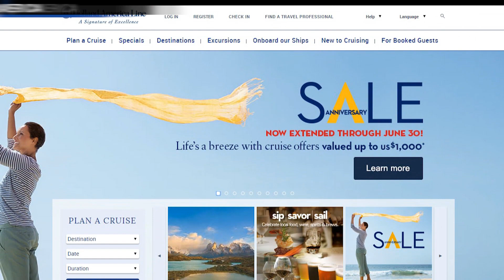Ofiara brutalnego gwałtu na statku wycieczkowym chce 400 milionów odszkodowania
Kobieta, która została mocno pobita i zgwałcona przez jednego z członków załogi liniowca Holland America, pozywa tą firmę na 400 milionów dolarów za to, że nie nikt jej nie obronił.
Ketut Pujayasa zaatakował kobietę 13 lutego 2014 roku w jej pokoju około północy.
Uderzył ją laptopem rzucił nią o ścianę po czym użył kabla by straciła przytomność. Po wszystkim zgwałcił kobietę.
Kiedy mężczyzna ciągnął ją na balkon by wyrzucić kobietę za burtę, ta odzyskała przytomność i zdołała uciec.
Wpadła na kilku gości, którzy szybko zaopiekowali się kobietą.
Pujayasa został zatrzymany przez ochronę na statku. Przyznał się do zbrodni i powiedział, że był zły bo kobieta nakrzyczała na niego poprzedniego dnia gdy dostarczał jej sniadanie.
Kobieta doznała uszkodzenia kręgosłupa, stałego urazu mózgu oraz cierpi na zespół stresu pourazowego.
Operator liniowca przyznał, że tej nocy tylko jeden ochroniarz pracował na statku przewożącym około 3000 osób.
Pujayasa zostął skazany na 30 lat więzienia i zostanie deportowany do Indonezji skąd pochodzi.